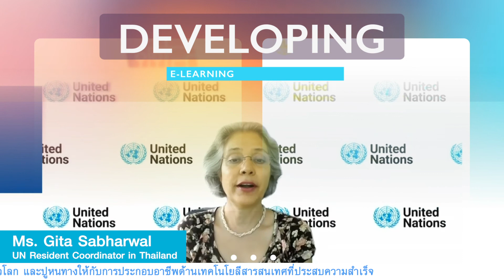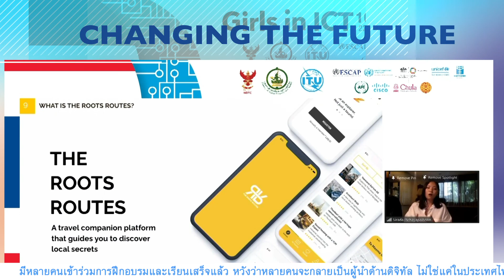Girls in ICT Day 2021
สำนักงานคณะกรรมการกิจการกระจายเสียง กิจการโทรทัศน์ และกิจการโทรคมนาคมแห่งชาติ (สำนักงาน กสทช.) ร่วมกับสหภาพโทรคมนาคมระหว่างประเทศ (ITU)
เป็นเจ้าภาพจัดการประชุมเพื่อเฉลิมฉลอง Girls in ICT Day โดยมี นายไตรรัตน์ วิริยะศิริกุล รองเลขาธิการ กสทช. รักษาการแทน เลขาธิการ กสทช. เป็นประธานในพิธีเปิดการประชุมฯ ซึ่งการประชุมฯ ในครั้งนี้จัดขึ้นในรูปแบบออนไลน์ (Virtual Meeting) และนางดอรีน บอกแดน มาร์ติน ผู้อำนวยการภาคการพัฒนาโทรคมนาคม ITU ได้ร่วมการต้อนรับผ่านระบบ Video conference จากนครเจนีวา สมาพันธรัฐสวิส เพื่อเฉลิมฉลองและสนับสนุนศักยภาพของผู้หญิงและเยาวสตรีทั่วโลกในด้าน ICT เพื่อให้สามารถนำไปต่อยอดในด้านการศึกษาและประกอบอาชีพด้านเทคโนโลยีได้ในอนาคต รวมทั้งสามารถยกระดับคุณภาพชีวิตได้ โดยมีกำหนดจัดพร้อมกันทุกภูมิภาคทั่วโลกทุกปี ในวันพฤหัสบดี สัปดาห์ที่ 4 ของเดือนเมษายน ตั้งแต่ปี 2554 เป็นต้นมา ซึ่งจะมีผู้หญิงและเยาวสตรีกว่า 422,000 คน จาก 171 ประเทศทั่วโลก เข้าร่วมการประชุมดังกล่าว